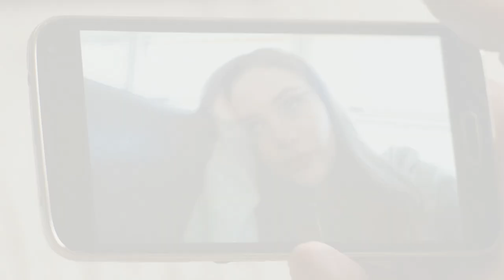Stefanie Scott in 1 Mile To You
Stefanie stars as Ellie Butterbit, the love interest of Kevin, our superstar runner (played by Graham Rogers). Here are SOME of Stef's BEST scenes! If you love running, you MUST see this film!

Filmed in Mississippi in late 2014, 1M2U also stars Liana Liberato.